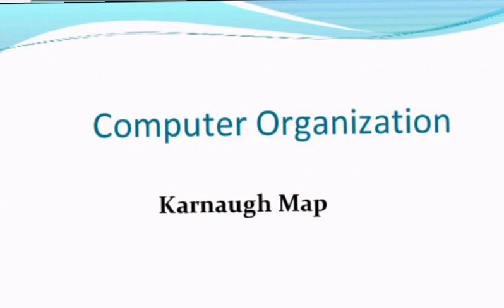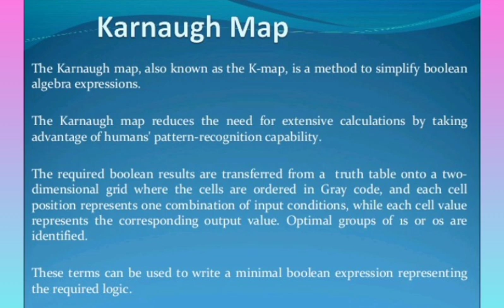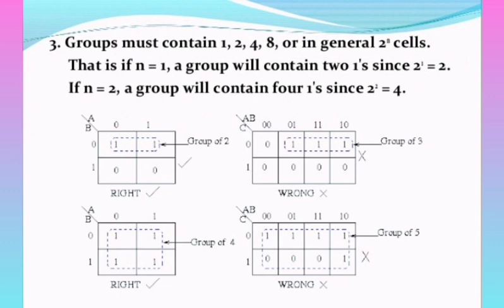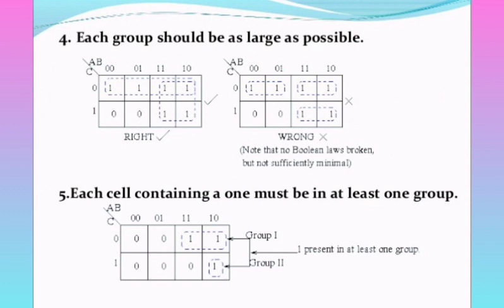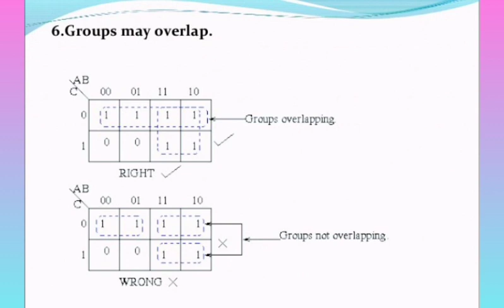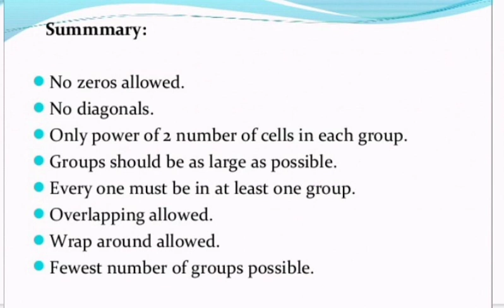Binary Codes || K map || Types of K map || Rules for Simplification || K map numericals || Part-1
Hello Everyone,
This is Md Irfan here !

Gadgets for Youtubers :-

You can buy these also from Here !!

k map 4 variables
k map 3 variables
k map 2 variables
k map in hindi
k map neso academy
k map in digital electronics
k map 5 variables
k map in tamil
k map ade
k map amplify
k map animation
k map and truth table
k map and tabulation method
k map all 1
k map boolean algebra
k map by neso academy
k map basic
k map boolean expression
k map by sanchit jain
k map by gate academy
k map by knowledge gate
k map bangla tutorial
b.b.k.k.b.k.k map
k map class 12
k map computer science class 12
k map concept
k map computer science
k map circuit
k map cell numbering
k map class 12 c++
k map construction
k map simplification
k map don't care conditions
k map don't care problems
kmap dld
k map don't care conditions in tamil
k map digital electronics in hindi
k map don't care conditions in hindi
k map dsd
k map don't care
d k n mapipigilan
d flip flop k map
k d forever mapa
k map examples
k map explanation
k map explain in tamil
k map easy method
k map edupoint
k map equation
k map explained
k map example problems with solutions
k map for 4 variables
k map for 5 variables
k map for 3 variables
k map for pos
k map for 2 variables
k map full explanation
k map for pos form
k map for maxterms
k map grouping
k map grouping rules
k map gate academy
k map gate smashers
k map gate questions
k map gate
k map geeky shows
k map gate crackers
k g markose mappila songs
k map hindi
k map how to solve
k map half adder
k map how to
5 variable k map in hindi
4 variable k map in hindi
india k map in hindi
two variable k map in hindi
k map in digital electronics in hindi
k map in telugu
k map in digital electronics in tamil
k map introduction
k map in dld
u k map
i.k mapping
k map jk flip flop
j&k map
map of j&k and ladakh
j&k map after 370
map of j&k with pok
j&k new map
k map sanchit jain
j&k map in hindi
j&k map with pok and cok
k j yesudas mappila songs
j.k. adams sugar maple wood spice
k j markose mappila
k j yesudas malayalam mappila songs
k map knowledge gate
k map khan academy
k map ktu
k map kya hai
free fire ke map ki setting
k map in kannada
k rail route map kozhikode
karnaugh map (k-map)
k map logic gates
k map learn by watch
k map lecture
k map logic circuit
k map learn and grow
k map last moment tuitions
k map looping
k map logic circuit in hindi
k map method
k map minimization
k map malayalam
k map maxterms
k map minimization technique
k map minterm
k map method in hindi
k map mcq
k. m. mammen mappillai
m.k mapping
k map nptel
k map numerical
k map nand gate
k map nimcet
k map numbering
4 variable k map neso academy
don't care k map neso academy
k map of 5 variables
k map of 3 variables
kmap of pos
k map of 2 variables
kmap of 4 variables
k map of half adder
k map octet
k map of maxterms
p o k map
k map pos
k map problems
k map pos form
k map problems and solutions
k map prime implicants
k map pos and sop
k map product of sums
k map pairing rules
p o k kashmir map
k map questions
k map questions with solutions in hindi
k map quad
k map questions with solutions
k map questions with don't care condition
k map questions class 12 isc
k map questions class 12 cbse
k map questions class 12
k map representation
k map reduction
k map rules
k map representation of logical function
k map raul
k map rules for grouping
k map reduction technique
k map representation in hindi
k map sop
k map sop and pos
k map simplification in tamil
k map simplification in hindi
k map simplification in telugu
k map simplification malayalam
k map solving
s k mapa
s k mapa real analysis solutions
s k mapa real analysis solution pdf
s k mapa real analysis
s k mapa higher algebra pdf
s k mapa abstract algebra pdf
s k mapa abstract algebra
s k mapa linear algebra pdf
k map tutorial
k map tamil
k map tech gurukul
k map three variables
k map two variables
k map tricks
k map truth table
k map technique
k map for t flip flop
k map using nand gate
k map using maxterms
k map using nor gate